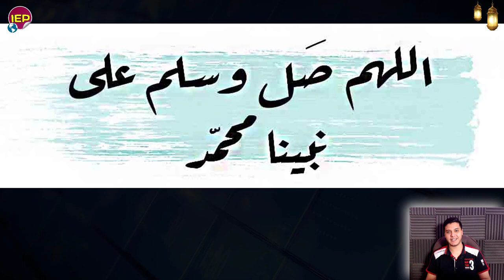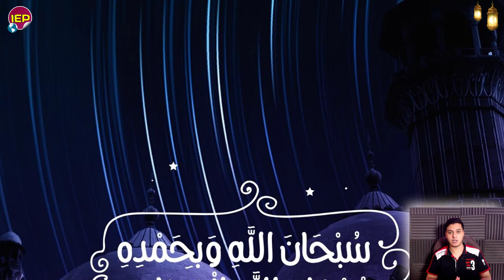بيان عاجل جدا لكل جمهورية مصر العربية تحـ ـرك الرئيس السيسي منــذ قليل